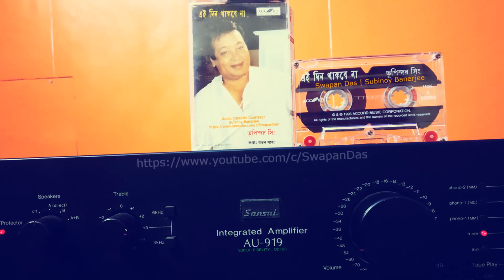Aashe Na Re Ghum Aashe Na | Beeti Na Bitai Raina | RARE | R.D. BURMAN | BHUPINDER SINGH | REMASTERED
“Aashe Na Re Ghum Aashe Na" (আসে না রে, ঘুম আসে না) - Presenting the Bengali version of “Beeti Na Bitai Raina” (film: Parichay; music: R.D. Burman), an adaptation by Bhupinder Singh from his popular and soul-stirring this Hindi duet from film Parichay with Lata Mangeshkar for his first Bengali album "Eai Din Thakbe Na" in 1995. The album contains Bhupinder Singh's choicest Hindi songs adaptation in Bengali. The Bengali lyrics are by Ratan Saha.

DIGITALLY REMASTERED from EAI DIN THAKBE NA audio cassette published in 1995 on ACCORD MUSIC, CALCUTTA. An old audio cassette but in immaculate condition.

SPECIAL THANKS: Subinoy Banerjee for providing this rare audio cassette; and Barunava Banerjee for the request and continuous follow-up to digitize the whole album.